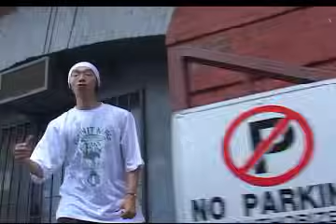ノリアキ - きみはポイズン / Noriaki - You're Poison (2007)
Noriaki is a most dangerous rapper in Japan.

📀アルバム「This is da Music.」

🎥DVD「カリスマロード」

Lyrics：Yusaku Furuya @yusakufuruya

「きみはポイズン」

ヘイ ボーイ 今から打ち下ろす俺のブランニューソング
待たせたな 任せな俺がシャウトすんぞ

1,2,3　顔と顔とフェイス
そして…俺のライム っていうかライム
マジで これじゃ伝わんねえ ファックＤＪ マーダーハウス

闇に心の棘の跡と 山形仕込みの俺のフロウ
マジはんぱねえ俺のスキル 出来る もう絶対止まらねえ
止まらせやしねえ　おまえを離しゃしねえ

キャンキャンうるせえ子犬ども、噛み付きたい年頃のガキども、
オ●●コども、俺の雑誌の記事のページ、
澱んだアンダーグラウンドのファインダー、無礼な下衆とビッチ
俺がまとめて 魔技 半鐘割り（まぎ はんしょうわり）
打穴三点崩し（だけつさんてんくずし）

廃人になる 俺はサーベルタイガー（サーベルタイガー）

ヘイ ボーイ まだまだ終わらない 俺のブランニューソング
葉加瀬太郎 葉加瀬太郎 弾(ひ)かせろ 俺のMIC Check 1、2,

3,4,5　姪とゲイの警部 雨のホームで例のゲーム
マジで惚れた in the one day　ファックＤＪ ポイズンガール

闇に溶けた俺のシナリオ 笑わせるなよもう 亀のグローブ
５時半まで 俺は寝てる 起きる もう絶対眠らねえ
眠らせやしねえ おまえとエブリデイ ダンスダンス in the ベッド

老いるもの、愛ゆえの孤独を知るもの、加害者ども
俺の暗示解けて 無しと化す昔 がしかし ナイアガラ島流し

アイムノリアキフロム山形チェリースタイルズ

おれはオマエとオマエの仲間たちのファンだぜ。
でも、一番腐ってる連中のこともよく知ってる。
時間と普段着のことなら尚更だ。
クランベリージュースが良く似合う、普段着のおまえを見せてくれよ。
知らん振りするんじゃない。腹を割って話せば全部わかるはずだぜ？
さらけだしてみろよ。
誰がリアルで、誰がフェイクか。
誰がセクシーで、誰がセクシーじゃないか。
どいつもこいつも、もうわかってるってツラしてるぜ。
決めてやるよ。
おれが（ノリアキが）この場で、決めてやる。
時間が回ってるんじゃない。
時間が決めるんじゃない。
おれがこの心で、魂で、掘り起こしたものが真実だ。
おれがこのメモ帳に書き留めた事だけが真実なんだ。
おれはなる、おれはそう、聖なるサーベルタイガーに成る。
ザ･ワールド･イズ･セクシー･フォー･ミー
（フォーミー… フォーミー… フォーミー…）